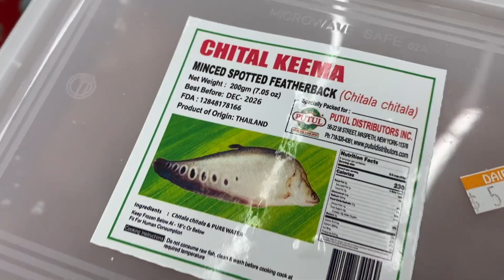আমেরিকায় অরিত্রর প্রিয় museum এ গেলাম | দেখুন কিভাবে আমেরিকায় রাস্তা ঠিক করে | ভিন্ন স্বাদের ডাল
In the aura of Bengali ideals, we embark on a journey of our daily lives, sharing the colors, customs, and values of an authentic Bengali lifestyle. Come here to unravel the tapestry of true Bengali life.

As we travel through time, we've brought with us the gratitude for your company. New experiences, love, discoveries – we'll share them all on this channel.